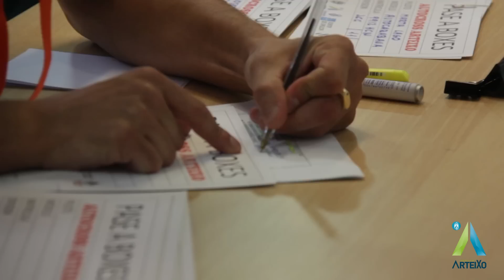VERIFICACIONES XX CAMPEONATO DE ESPAÑA AUTOCROSS ARTEIXO